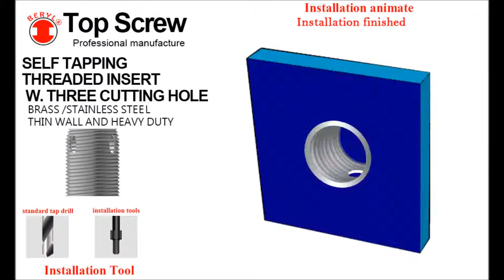Self Tapping Threaded Insert W. 3 hole - Top screw Metal Corp.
self tapping threaded insert w. 3 hole
material available: steel, stainless steel, aluminum, aluminum alloy, brass

for use in thin wall or close to an edge

advantage:
1.high pull-out strength
2.high torque resistance
3.strong wear resstance thread
4.fast, easy installation
5.extreme vibration resistance

★ other size, material are available upon request